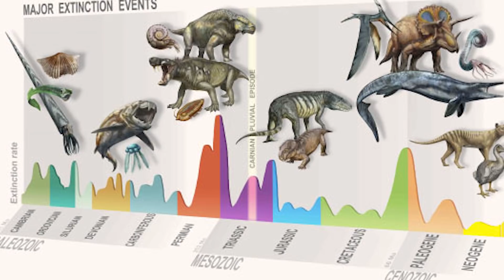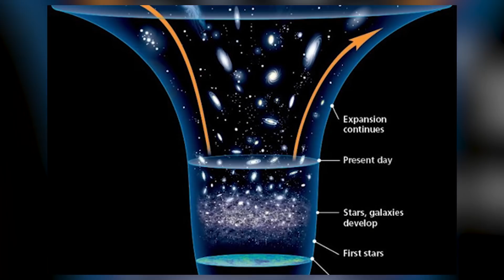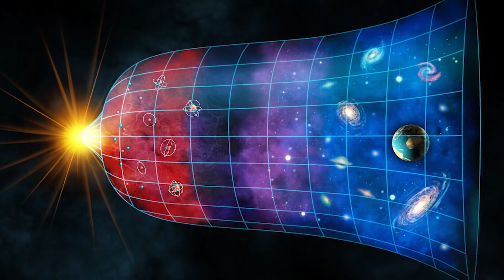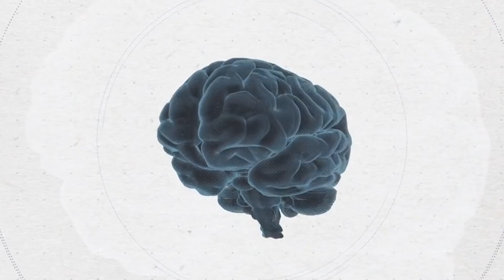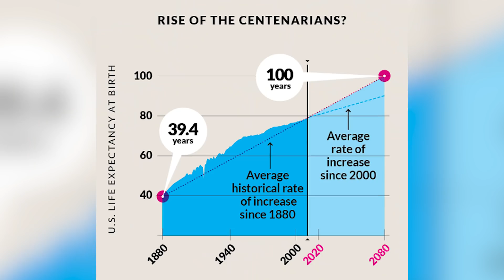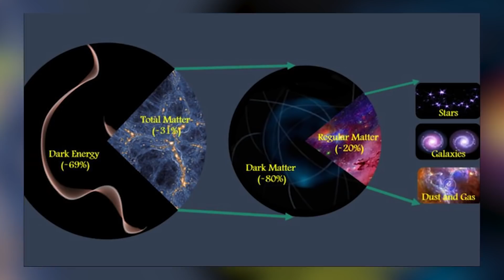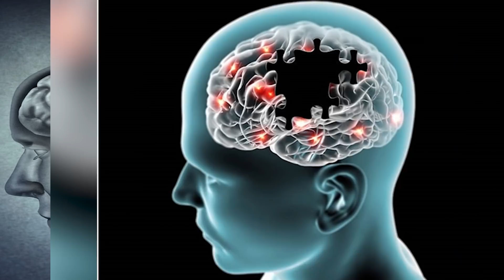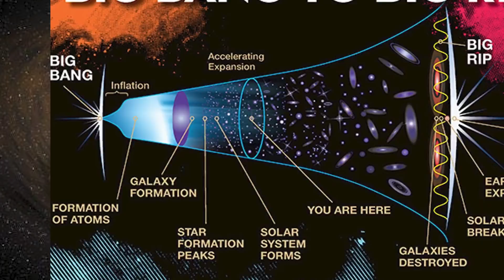Top 10 Dark Secrets That Have Scientists Concerned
The world holds many dark secrets, whether it be the answers to life's biggest question, like how the world will end, what is really in space, and what exactly is ball lightning. But some of these secrets are concerning some of the top scientists. These are the Top 10 Dark Secrets That Have Scientists Concerned right here on Most Amazing Top 10!

Time Codes:
0:00- Intro
0:16- Mass Extinction
1:51- Dark Energy
2:51- Our Brains
4:31- Age
5:49- Dark Matter
7:17- Alzheimer's Research
8:25- Bacteria Resistance
9:52- Ball Lightning
10:59- How Will The Universe End
12:06- Slime Mold